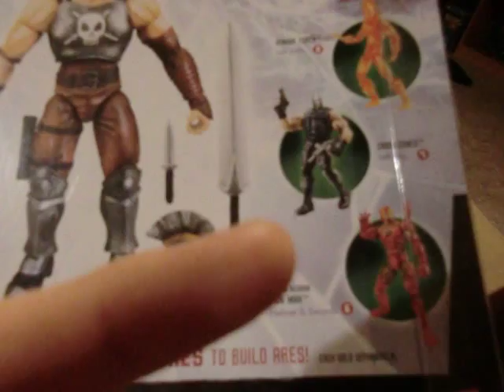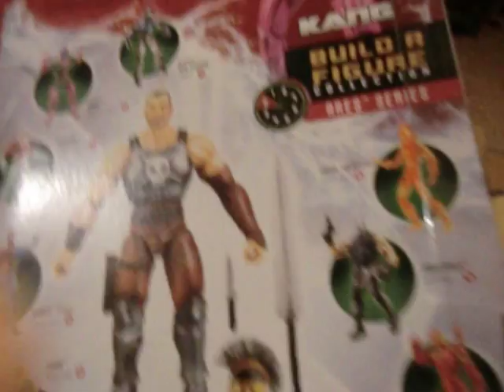Marvel Legends Haul 3 13 11